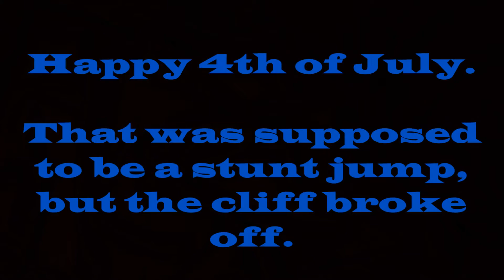Thicc as a Pie on the 4th of July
Tony Fogle does some stunts to celebrate 'Murica. EXTRA THICC!